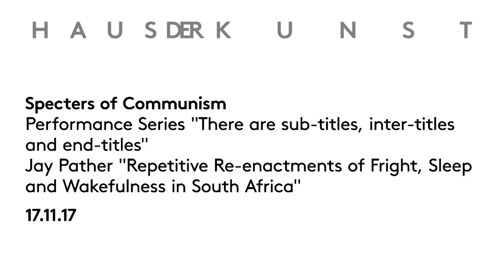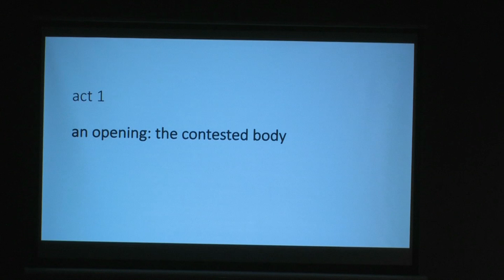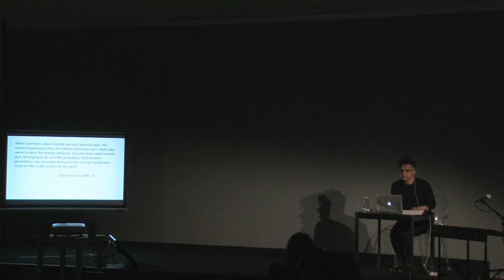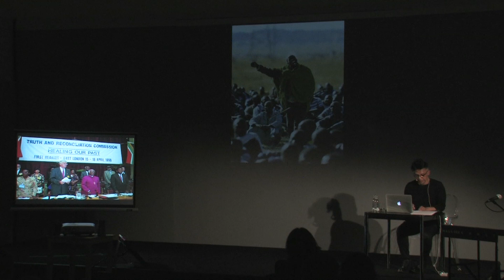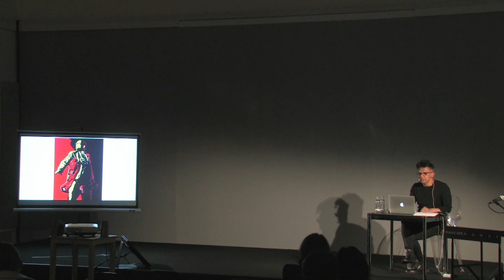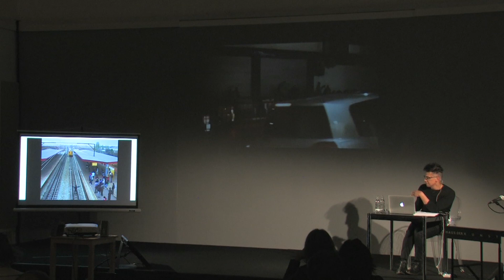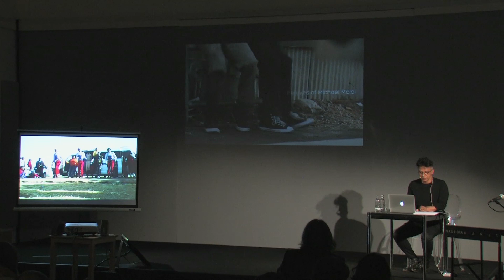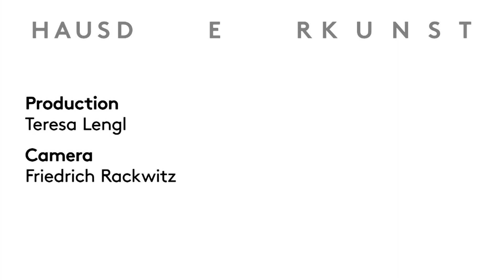Specters of Communism - Performance Series by Raqs and Jay Pather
Performance Series "There are sub-titles, inter-titles and end-titles" by Raqs Media Collective
Jay Pather "Repetitive Re-enactments of Fright, Sleep and Wakefulness in South Africa"

Jay Pather is Associate Professor at the University of Cape Town, Director of the Gordon Institute for Performing and Creative Arts, and Artistic Director of the Dance Theater Company Siwela Sonke.  A Fulbright Scholar, he read for an MA in Dance Theatre at New York University and has seen his work travel widely; extending across discipline, site and culture. He has collaborated with visual artists, architects and urban planners, since 1984, taking his inter-cultural performances into public spaces and working with the architecture of Johannesburg, Durban, London, Zanzibar, Amsterdam, New York, Barcelona, Mumbai, Muscat, New Delhi, Copenhagen and Cape Town.

Pather has presented papers at, amongst others, the African Knowledges Workshop, the School for New Dance in Amsterdam, the International Leadership Forum at Aix-en-Provence, the UNESCO Conference on Art Education in Africa, at the Territoires de la création Conference in Lille, the Metropolis Conference in Copenhagen, the World Cultural Forum in Brazil, the African Urbanism Colloquium in Cairo and at the International Theatre Institute in London.

Pather has served on the National ACTAG, the Arts and Culture Trust of the President of South Africa, the Advisory and State Theatre Board and the delegation investigating cultural exchange with Cuba. In 2006, he was appointed onto the National Arts Festival Committee and elected as Chairperson for the Performing Arts Network of South Africa. In 2007 Pather was appointed co-curator for both the Spier Contemporary Exhibition and the Infecting the City Festival in Cape Town.

On the occasion of the centenary of the October Revolution in Russia and nearly one hundred years after Kurt Eisner declared Bavaria a Free State and a socialist republic at the Mathäser-Bräu in Munich, Haus der Kunst will convene Specters of Communism: A Festival on the Revolutionary Century. This festival will trace the multifaceted, partly contrary and partly astonishingly parallel manifestations of global communism.

Conceived as a sequence of live events, the festival will bring together participants from across the fields of art, philosophy, political theory, theatre, performance, art history, film studies, and music in order to unfold the historical legacies of communism as a major feature of 20th and 21st century artistic, intellectual and political thought.

Photo by Marion Vogel